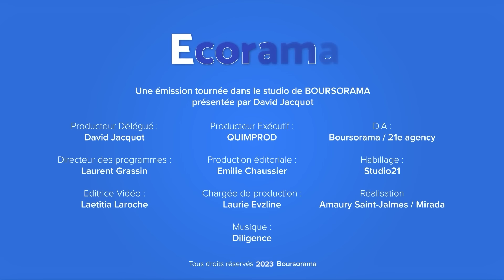Actions, fonds obligataires : quelle est la meilleure stratégie en Bourse cette année ?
Peu rémunérateur jusqu'en 2022, les obligations n'ont pendant longtemps pas été une alternative attractive aux actions en termes de rendement. 2023 a marqué leur grand retour dans le portefeuille des investisseurs. Quid de 2024 ? L'analyse de Pierre Sabatier, président de Primeview et de l'AUREP. Ecorama du 17 janvier 2024, présenté par David Jacquot sur Boursorama.com
→ Retrouvez la dernière interview de Pierre Sabatier, "Recul des taux d'emprunts d'Etat : gare au retour de bâton ?"